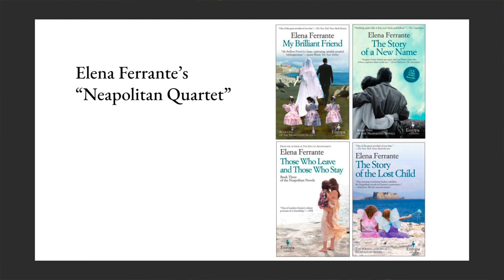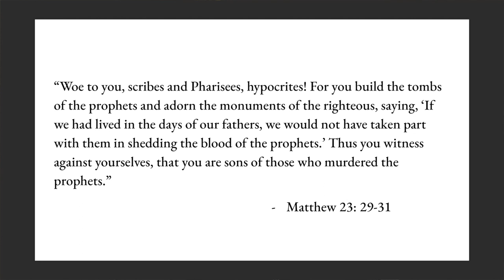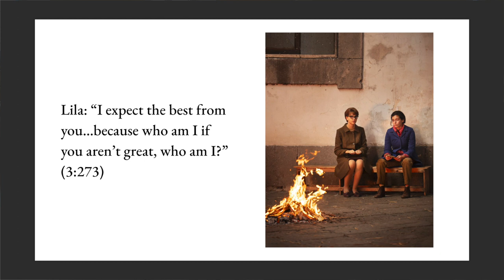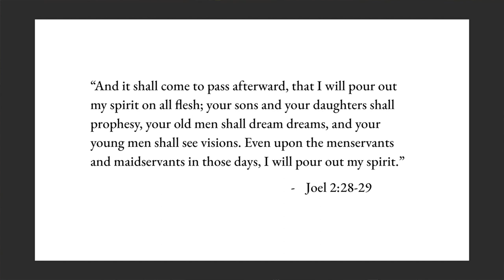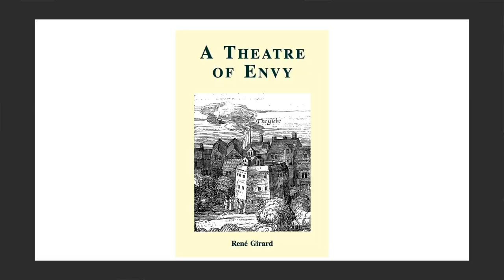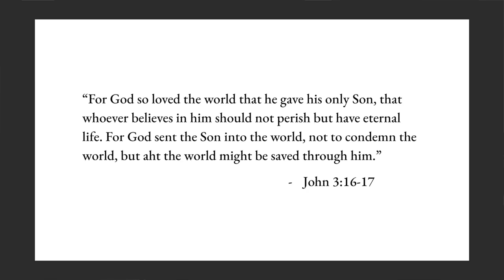Grant Kaplan - Analogy, Desire, and Imitation Workshop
Speaker segments from the Analogy, Desire, and Imitation Workshop held in St Patrick’s Pontifical University , Maynooth in April 2023